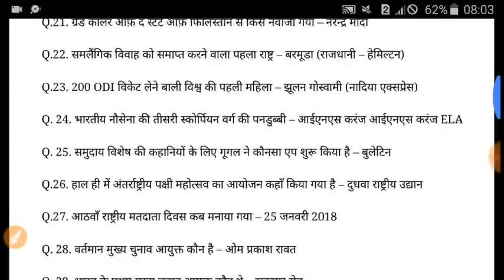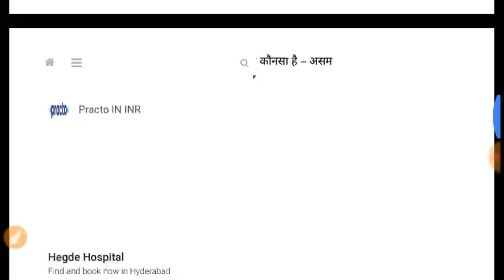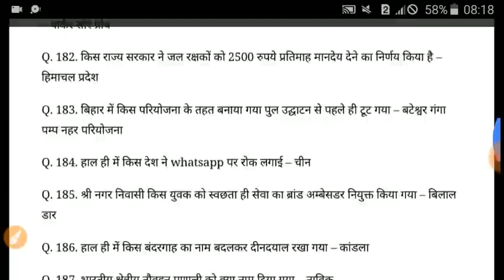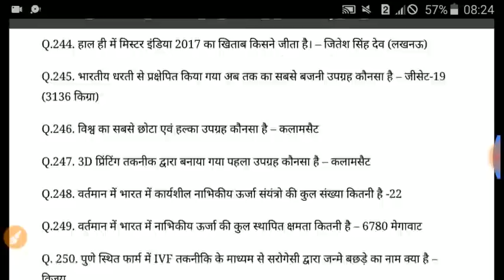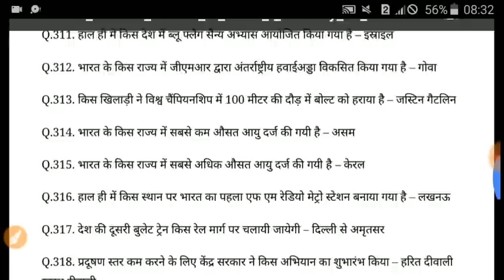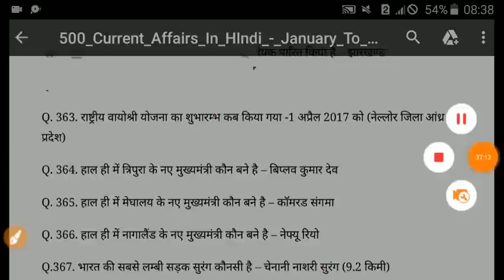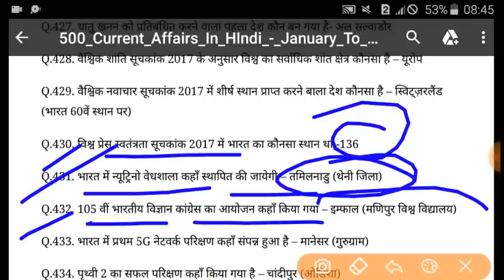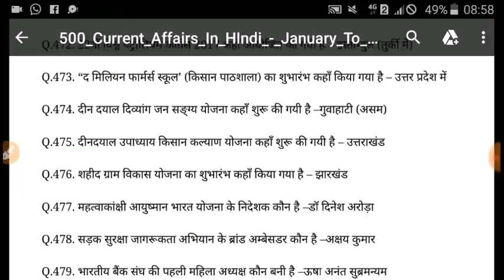Top 500 Current affair for RRB/CBT-2/RPF/GD and Ohers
Thanks